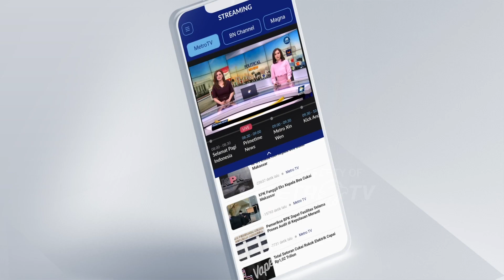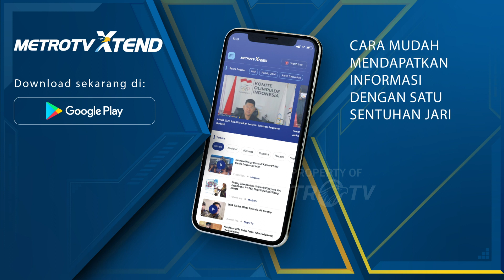Kasus Bripda Ignatius, Bripda IMS dan Bripka IG Diperiksa Propam Polda Jabar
MetroTV, Bripda IMS dan Bripka IG tersangka kasus Bripda Ignatius, menjalani pemeriksaan di Bidang Profesi Pengamanan (Bidpropam) Polda Jawa Barat. Pemeriksaan dilakukan guna mendalami pelanggaran etik keduanya.